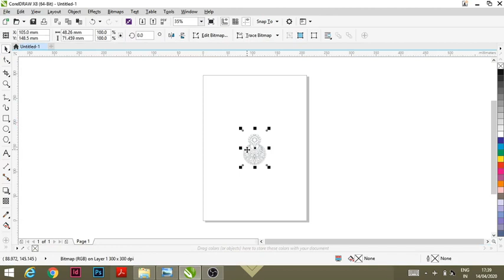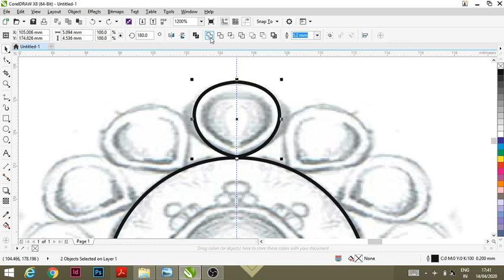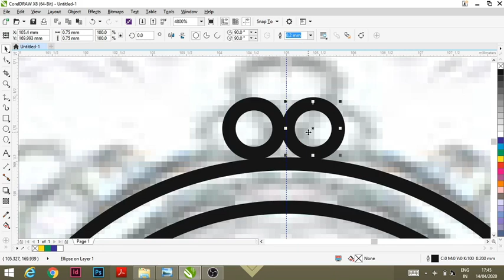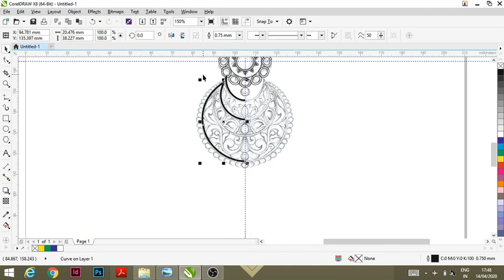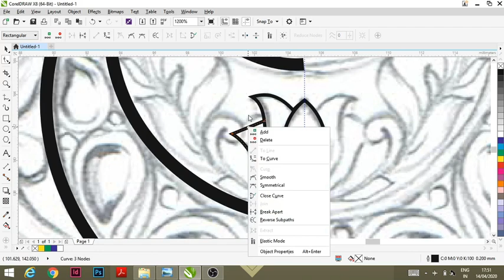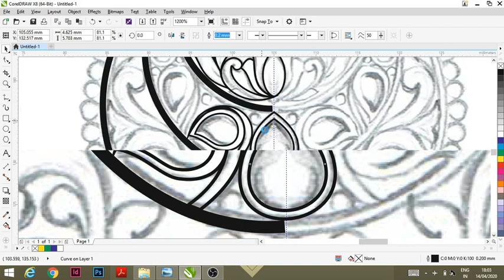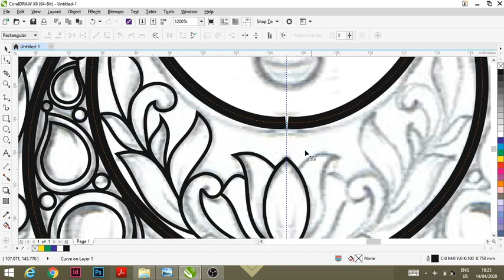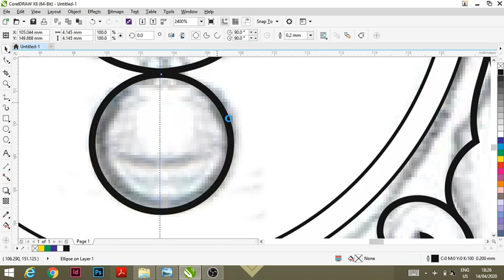How To Trace Jewellery Design On CorelDraw | Jewelry Designing